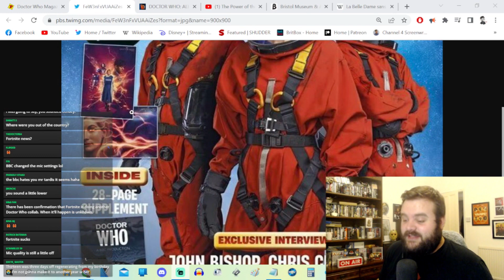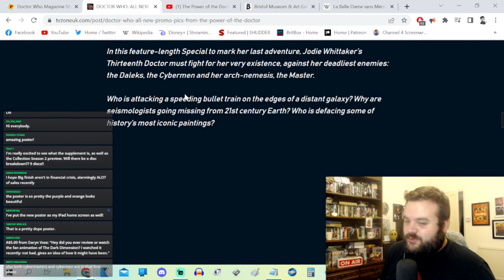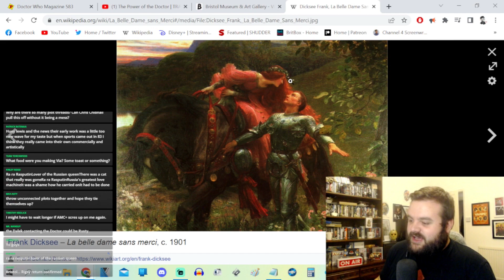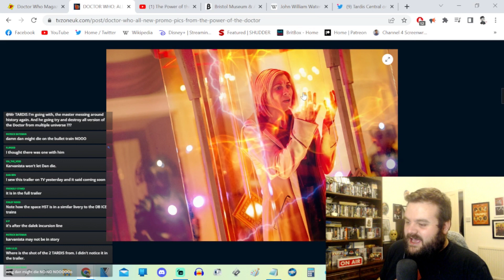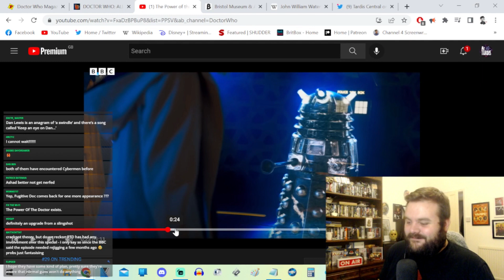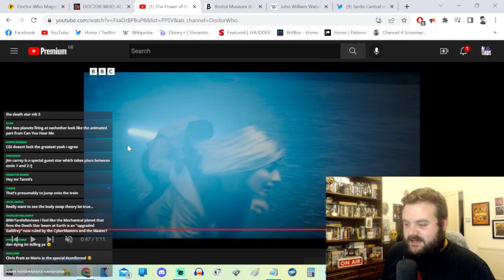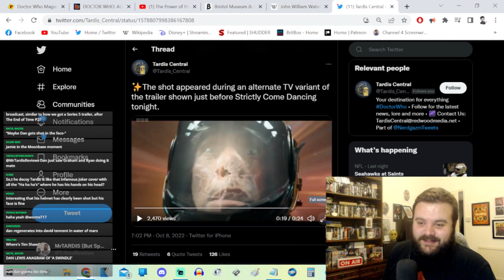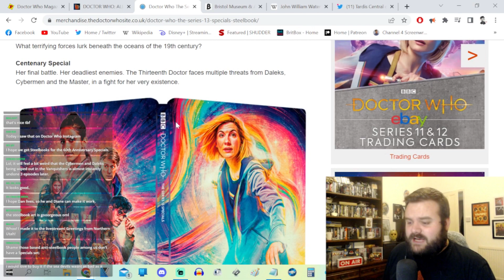13 Things You Missed In The New 'The Power of the Doctor' Trailer (Probably) - DOCTOR WHO DISCUSSION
Time-Stamps:
00:00 - Pre-Trailer News
04:05 - Trailer Breakdown
17:43 - Steelbook Artwork